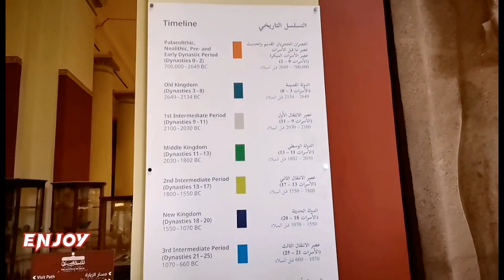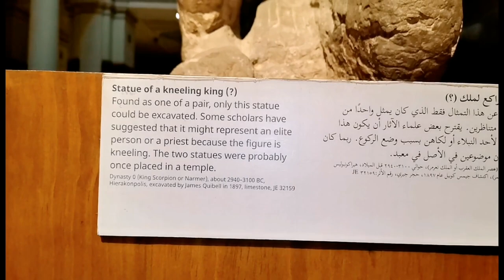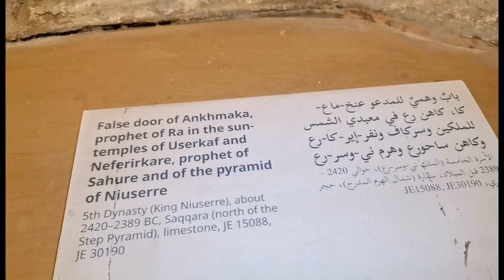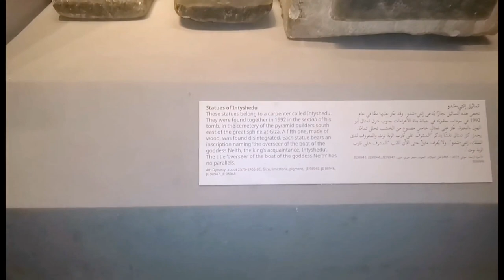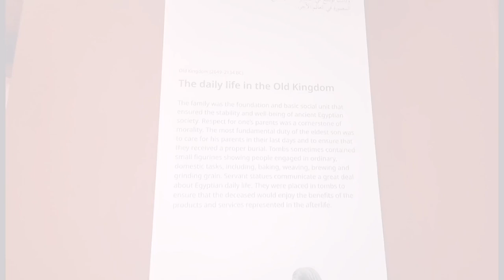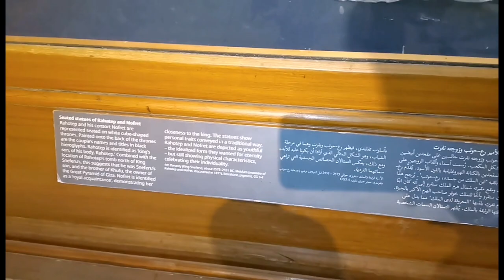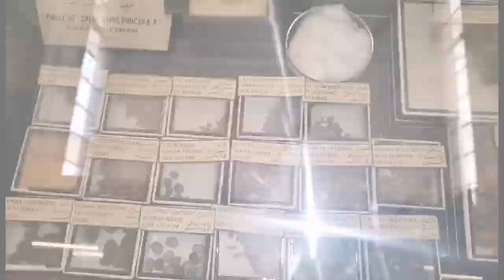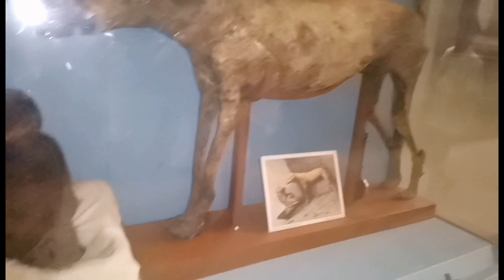EGYPTIAN MUSEUM TOUR CAIRO 2023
EGYPTIAN MUSEUM TOUR CAIRO 2023#egyptianmuseum